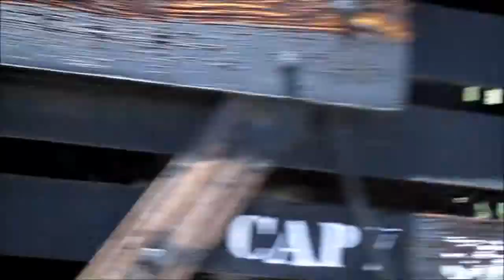The Aquarium! (05/17/13) Day #290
I go to the Aquarium in Denver!

Follow me on the Vine App:
"onesmartalec"